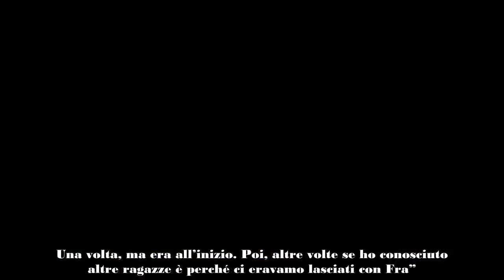Uomini e Donne, Manuel si espone su Francesca e svela se crede in un ritorno di fiamma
Manuel Maura e Francesca Sorrentino sono stati due dei protagonisti assoluti (dopo Mirko Brunetti e Perla Vatiero) dell’edizione 2023 di Temptation Island.

Dopo aver concluso “il viaggio nei sentimenti” da separati, i due sono tornati insieme lo scorso dicembre per poi rompere nuovamente la scorsa estate, e Francesca ha accettato di sedere sul trono di Uomini e Donne. Nonostante la storia d’amore tra i due sia giunta al capolinea, Manuel non sembra aver definitivamente accantonato l’idea di tornare con la sua ex fidanzata. Al riguardo, ha risposto ad alcune domande dei followers su Instagram.